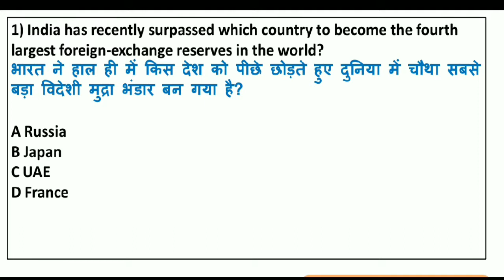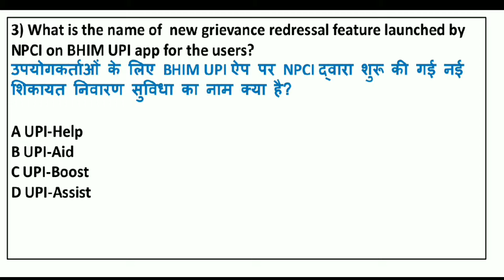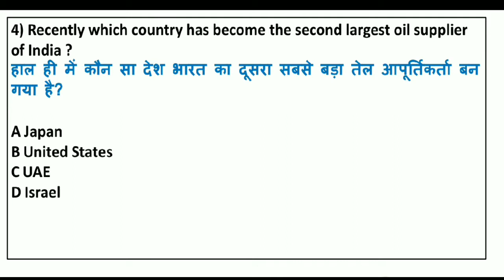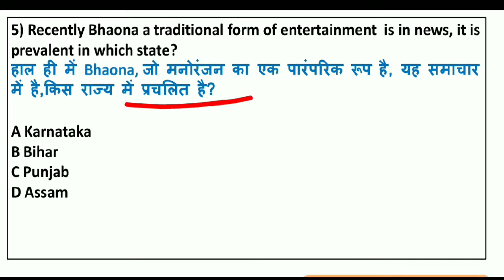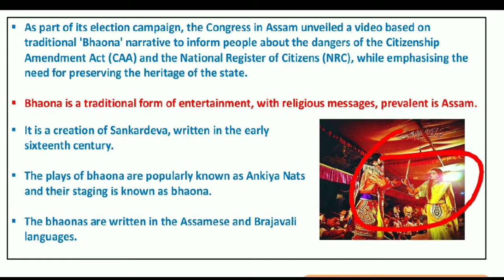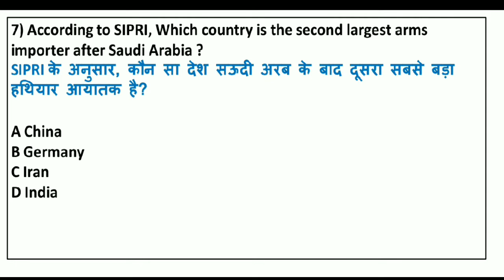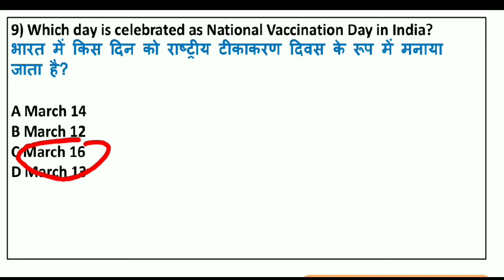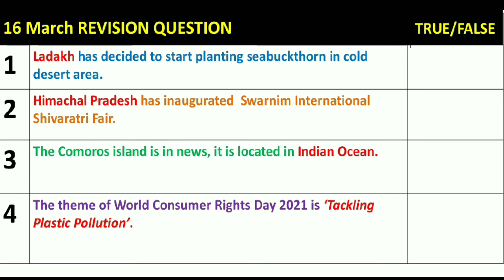17 March 2021 | Current Affairs | Daily Current Affairs MCQ| Current Affairs in Hindi and English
17 March 2021 Daily Current Affairs MCQ | Current Affairs in English

17 March  2021 Current Affairs in English | RRB NTPC, SSC, BANK & Current Affairs for all Exam the level 10 study